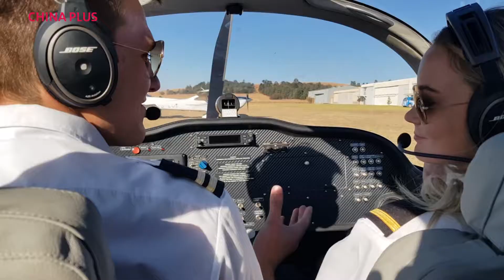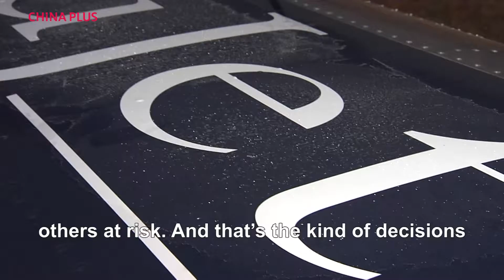CP Flying Teens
Flying across Africa in a home-made plane, a group of South African teenagers are showing other youngsters that dreams can come true. About a year ago, aviation enthusiast Megan Werner, got together 20 inexperienced teens from across the country to successfully assemble a 4 seat light aircraft under strict supervision of a qualified adult. Before embarking on the journey to Cairo to inspire others, the maiden flight event provided all involved the opportunity to officially see and experience their dream…